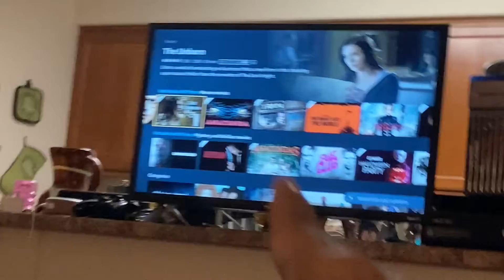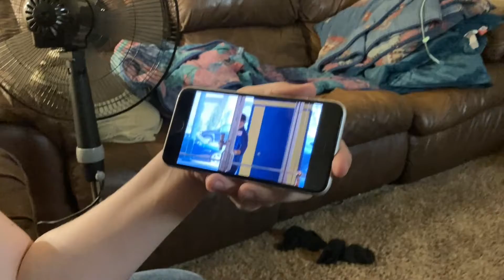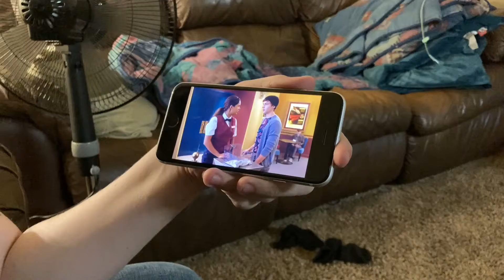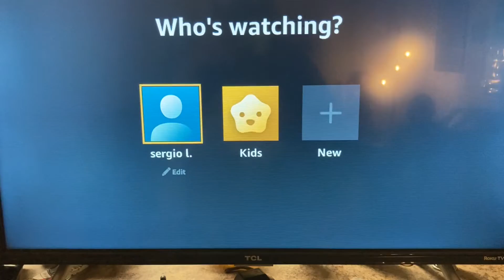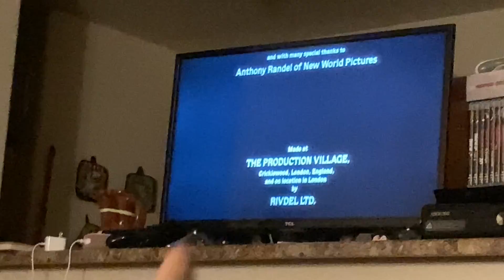Day 583: 31 Days Of Horror (Day 16: Hellraiser)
Max wanted to watch the 1987 horror classic “Hellraiser.”